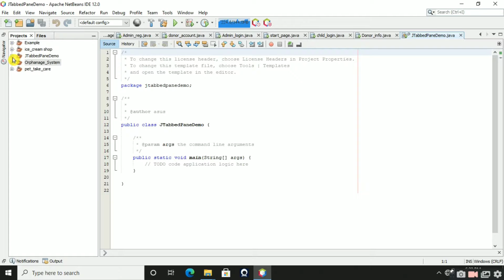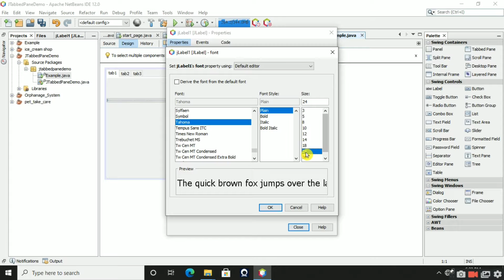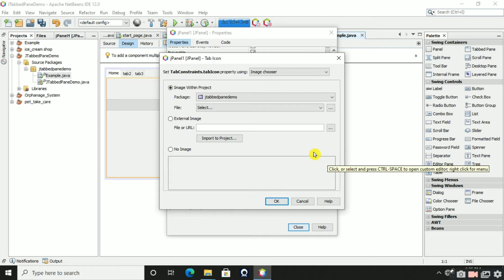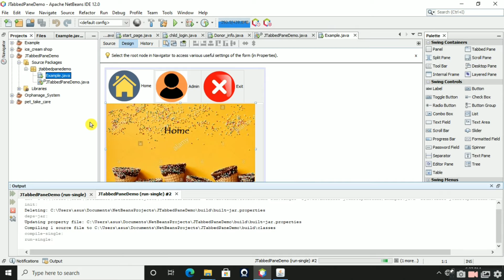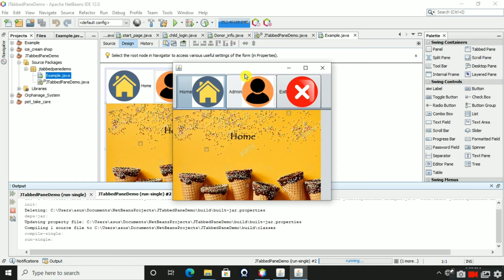How to add JTabbedPane in java Swing using Netbeans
This video is about to how to add JTabbedPane in java Swing using JFrame in java Netbeans